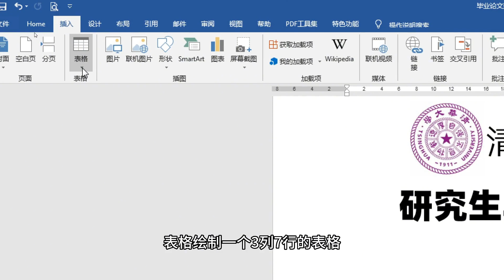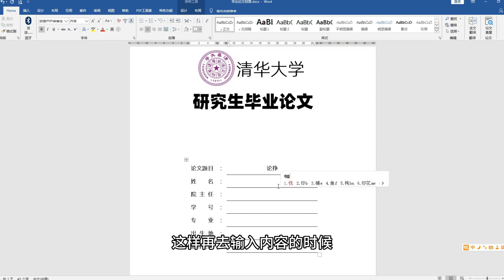word里添加下划线千万不要敲空格添加了